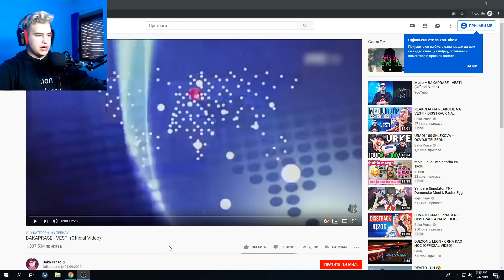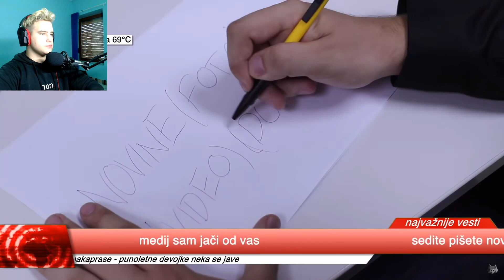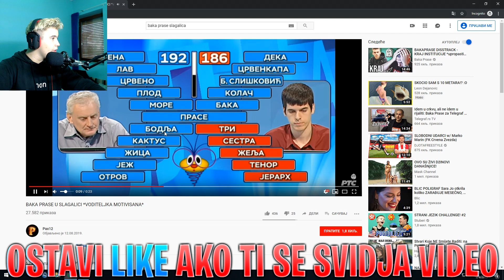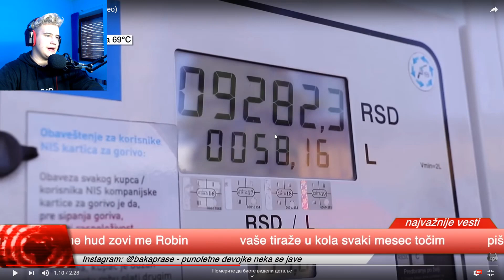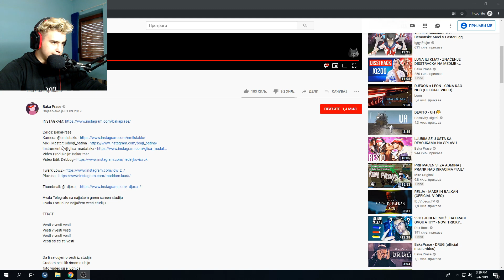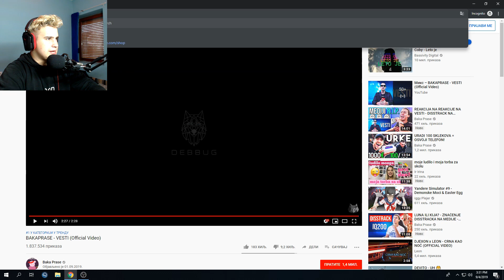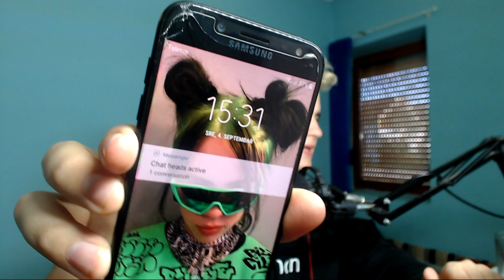BAKAPRASE - VESTI (Official Video) *reakcija*